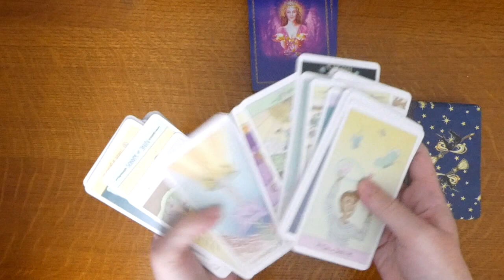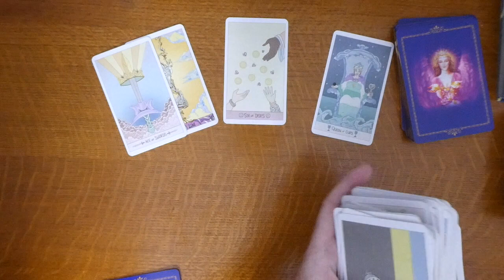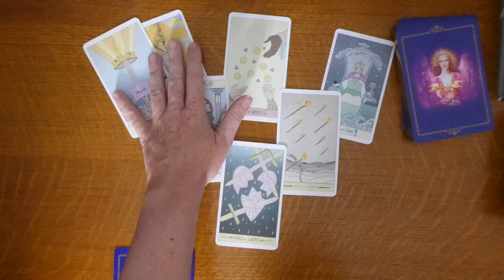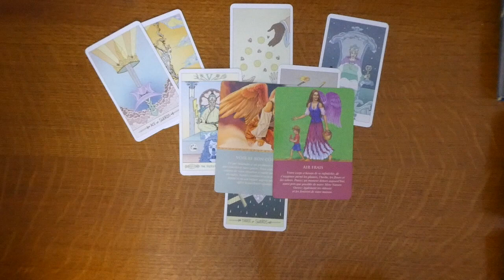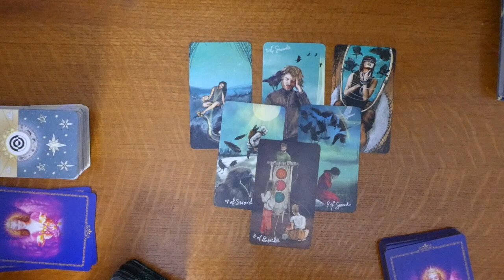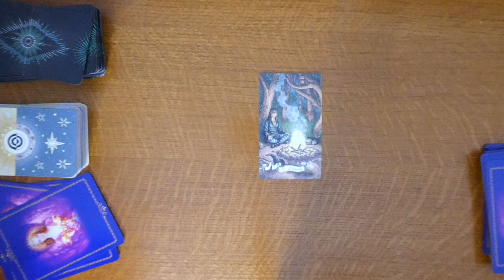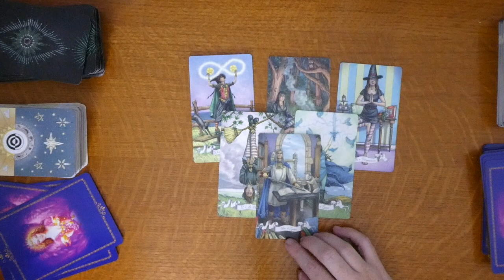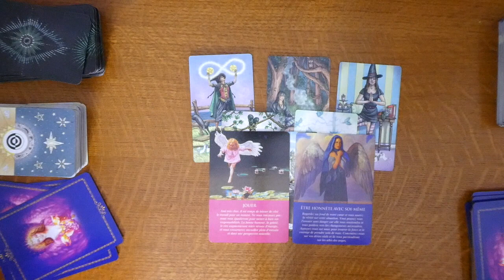Message des Anges 👼🕊️✨ Guidance *intemporelle* 3 choix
Choix 1 1:28
Choix 2 15:59
Choix 3 24:04

Je vous invite également à me laisser un petit commentaire.

Reçois à chaque nouvelle lune et pleine lune, les énergies du moment directement dans ta boîte mail

Pour avoir accès au programme lunatique, rendez-vous sur le Tipee de la communauté

Retrouve tous mes produits et mes offres de tirage sur ma boutique Moon&Sens

L'oracle des anges de Doreen Virtue
The Luna Sol Tarot
The Light Seer's Tarot
Tarot Histoires de sorcières

Mon compte Instagram : @_nahomay
Ma chaîne Twitch : Twitch.tv/nahomay